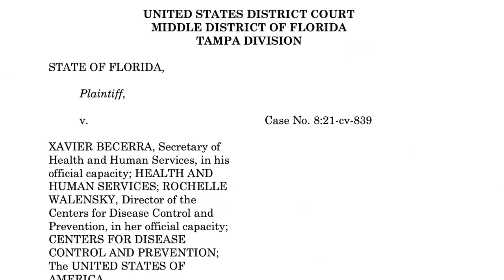BIG CRUISE NEWS: FLORIDA ASKS FEDERAL JUDGE TO IMMEDIATELY BLOCK THE CRUISE BAN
Big cruise news is breaking off. Less than 24 hours ago the state of Florida filed a motion with the Federal Court to immediately block the cruise ban. Let's talk about it.